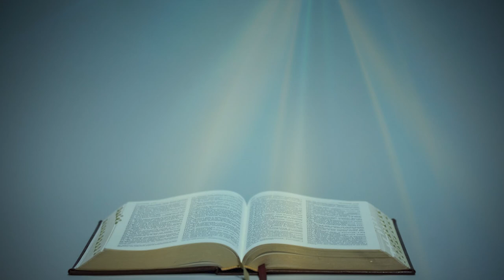З ПОСЛАННЯ СВЯТОГО АПОСТОЛА ЯКОВА (3,1-10) ▪ XXXII ТИЖДЕНЬ ПО ЗІСЛАННІ СВЯТОГО ДУХА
З ПОСЛАННЯ СВЯТОГО АПОСТОЛА ЯКОВА (3,1-10)

Нехай, мої брати, між вами не буде багато тих, які хочуть учителями стати, знаючи, що більший засуд приймемо, бо всі ми прогрішуємося чимало. Коли хтось не завинить словом, той муж досконалий, що може загнуздати й усе тіло. Коли вкладаємо гнуздечки коням у рот, щоб вони нам корилися, ми керуємо всім їхнім тілом. А ось кораблі: хоч і які вони величезні та ще й до того гнані сильними вітрами, а кермуються ж маленьким стерном за волею стерника. Так само і язик: член маленький, а хвалиться великим! Глядіть, який вогонь малий, а запалює величезний ліс! І язик - вогонь, світ неправди! Язик, вміщений серед наших членів, бруднить усе тіло й запалює круг нашого існування, запалений і сам вогнем пекельним. Усякі роди диких звірів та птахів, гадів та морських потвор були приборкані й приборкуються людським хистом. Язика ж ніхто з людей не може вгамувати: він - зло, що спокою не знає, наповнений смертельною отрутою. Ним ми благословляємо Господа й Отця і ним кленемо людей, що створені на подобу Божу. З тих самих уст виходить благословення і прокляття. Не слід, брати мої, щоб це так було.

Поширюйте відео!

Україна молиться!